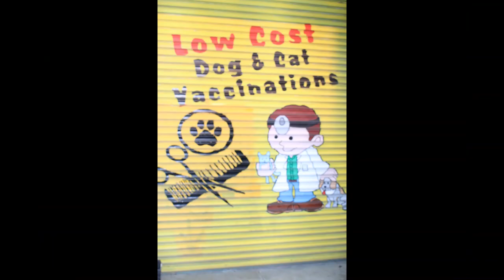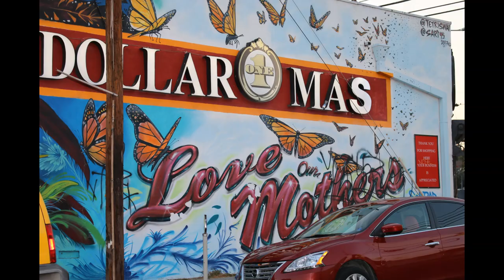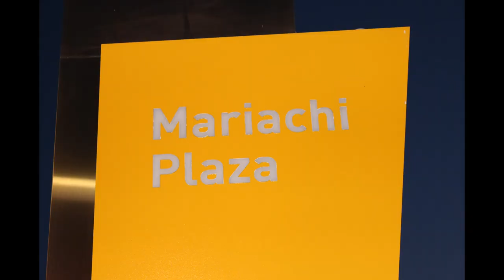BOYLE HEIGTHS [ MURALES] LOS ANGELES CA USA 2019